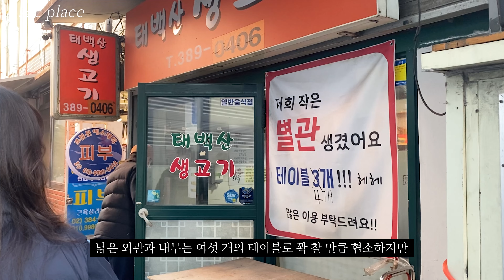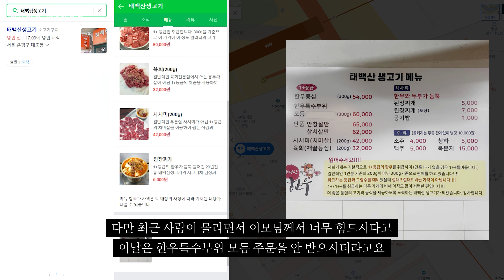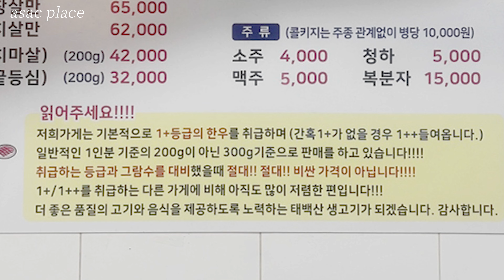가성비와 한우 냄새에 취하는 소고기 집🥩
《34》 대한민국/서울 : 태백산 생고기
연신내 한우구이집, 태백산 생고기에 다녀왔습니다

※ 가격정보
한우등심(300g) : ₩ 54,000
단품 안창살만 : ₩ 65,000
단품 살치살만 : ₩ 62,000
사시미(치마살, 200g) : ₩ 42,000
육회(채끝등심, 200g) : ₩ 32,000
된장찌개 : ₩ 5,000
공기밥 : ₩ 1,000

* 태백산 생고기 총 지출액 : ₩ 262,000